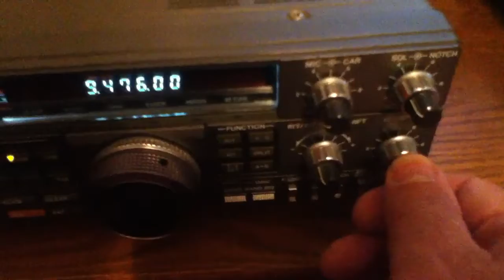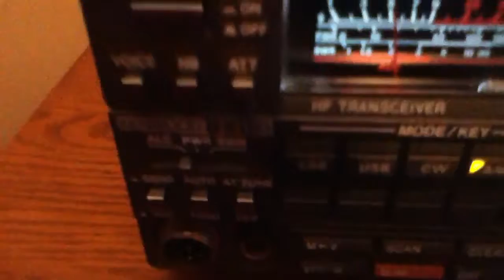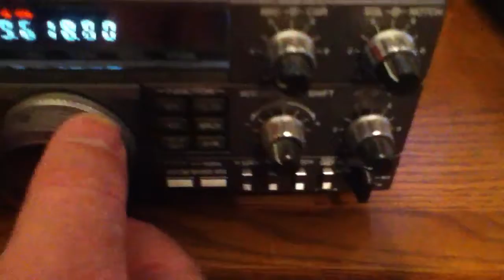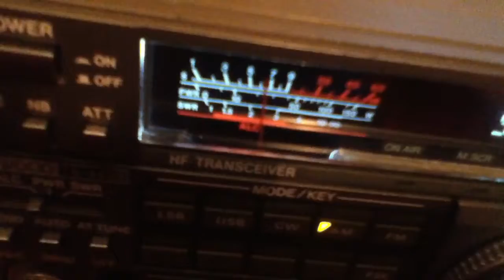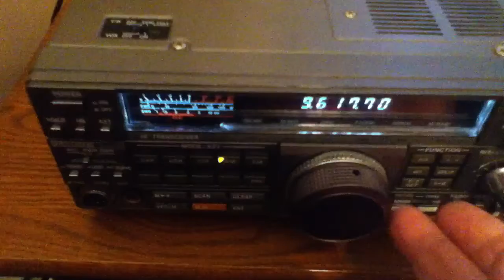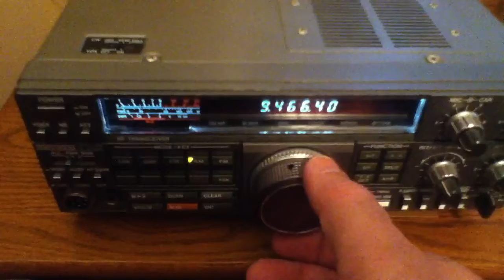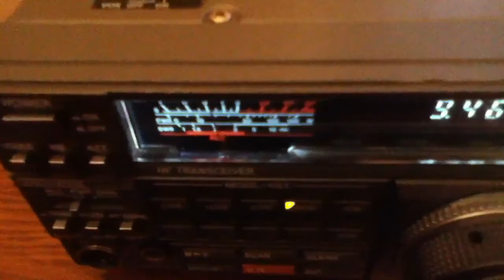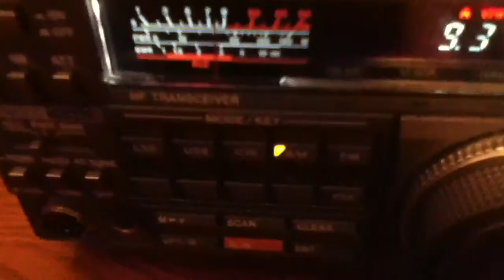Shortwave Listening & Slinky Antenna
Shortwave listening on Ham Radio with a Slinky Antenna stretched to 15'. The black wire that attached to the slinky was a spare from an old Cable box. The ends were cut and an Alligator Clip was added to one end and a PL-259 to the other. Good combination to receive signals .& programs as slinky improves reception. Results vary during different times of the day. Not a good set up to transmit unless it was RG-58 cable etc. and a proven antenna.